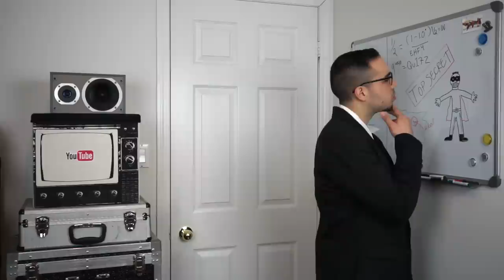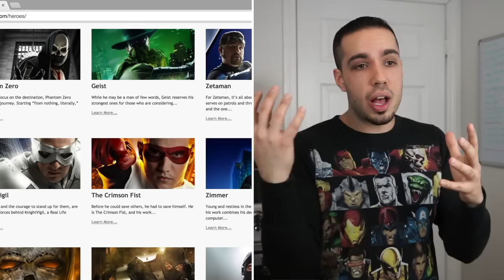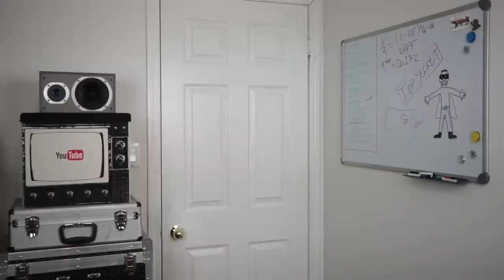Real Life Superheroes!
Hear stories about real life Superheroes around the world! Learn how you can become one too.